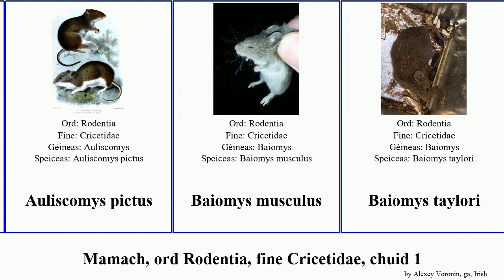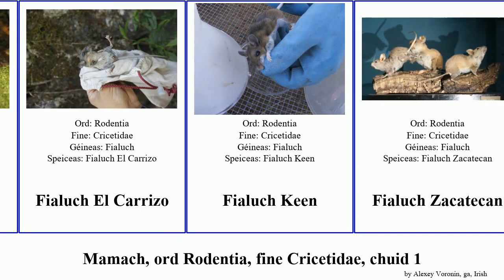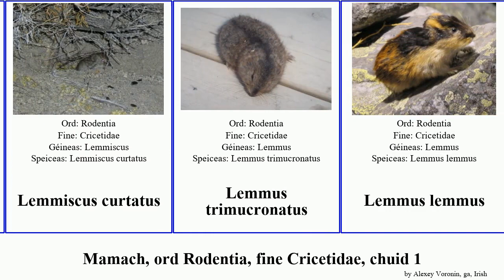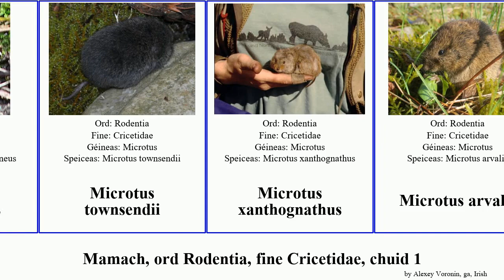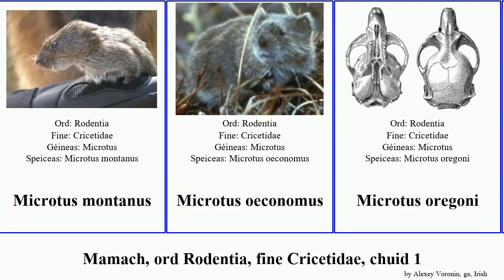Mamach, ord Rodentia, fine Cricetidae, chuid 1 microtus fialuch lemmus musculus mammal levis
mamach ord Rodentia, fine Cricetidae, chuid 1.
mammal of Order Rodentia Family Cricetidae, Part 1, language: ga.

Abrothrix longipilis
Abrothrix sanborni
Alticola argentatus
Alticola stoliczkanus
Arborimus longicaudus
Arborimus albipes
Arvicola sapidus
Arvicola scherman
Auliscomys pictus
Baiomys musculus
Baiomys taylori
Calomys hummelincki
Calomys laucha
Chionomys nivalis
Delomys dorsalis
Deltamys kempi
Dicrostonyx
Dicrostonyx hudsonius
Dicrostonyx nelsoni
Ellobius talpinus
Ellobius tancrei
Eolagurus przewalskii
Eothenomys
Eothenomys melanogaster
Fialuch
Fialuch Mheicsiceach
Fialuch El Carrizo
Fialuch Keen
Fialuch Zacatecan
Graomys griseoflavus
Ichthyomys hydrobates
Ichthyomys stolzmanni
Juscelinomys candango
Kunsia tomentosus
Lagurus lagurus
Lasiopodomys brandtii
Lasiopodomys fuscus
Lasiopodomys mandarinus
Leimín
Leimín Artach
Lemmiscus curtatus
Lemmus trimucronatus
Lemmus lemmus
Lemmus portenkoi
Lemmus sibiricus
Loxodontomys micropus
Microtus californicus
Microtus limnophilus
Microtus longicaudus
Microtus lusitanicus
Microtus montebelli
Microtus pennsylvanicus
Microtus subterraneus
Microtus townsendii
Microtus xanthognathus
Microtus arvalis
Microtus bavaricus
Microtus fortis
Microtus gregalis
Microtus guentheri
Microtus kikuchii
Microtus levis
Microtus miurus
Microtus montanus
Microtus oeconomus
Microtus oregoni
Microtus pinetorum
Microtus savii